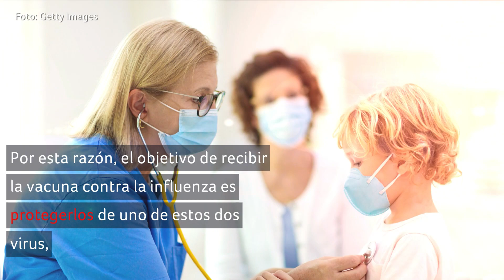COVID-19: ¡Adamari López anima a vacunar a los niños contra la influenza! | Un Nuevo Día | Telemundo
Video oficial de Un Nuevo Día. Adamari López compartió el momento en el que su hija Alaïa fue vacunada contra la influenza durante la pandemia de COVID-19, y aquí te explicamos por qué es importante. ¡Toma nota!